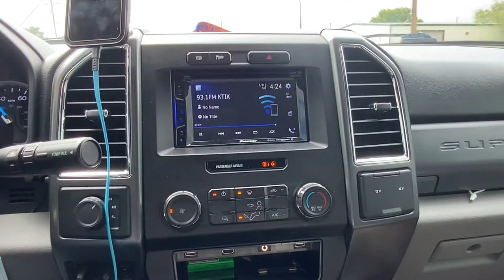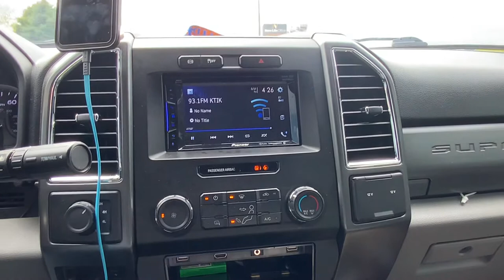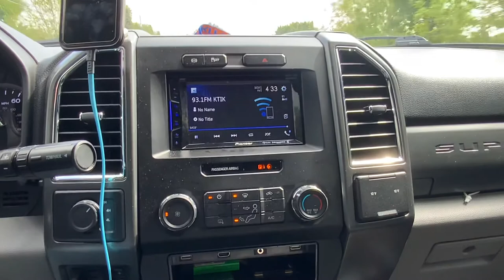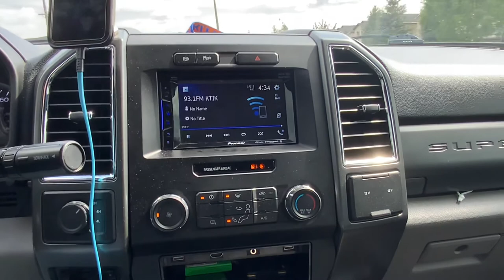KLAW KTIK Track Preview